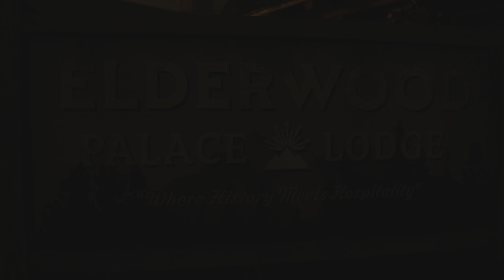Alan Wake II The Final Draft Playthrough PART 9 [PS5 4K 60FPS]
Part 9 Of Alan Wake II Playthrough Captured On PS5 In 4K 60FPS.

The Final Draft In Alan Wake II Is This Game’s Version Of New Game +. The Final Draft Also Has Slight Story Changes And A New Ending.